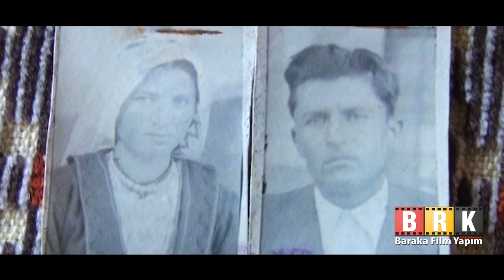Eskimeyen Anılar - Selcen Köyü - Bölüm 1